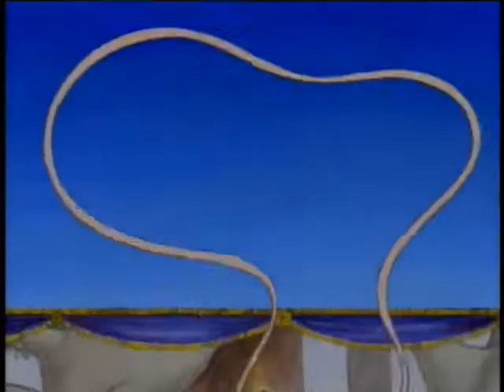Angelina Ballerina Rose Fairy Princess